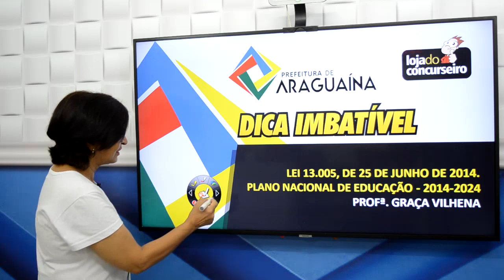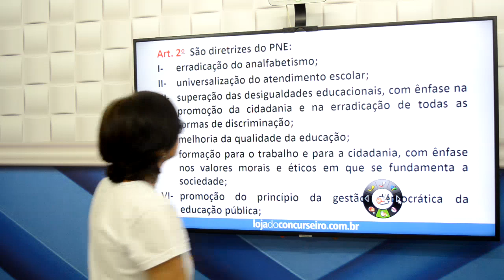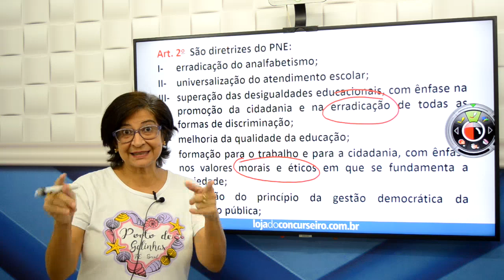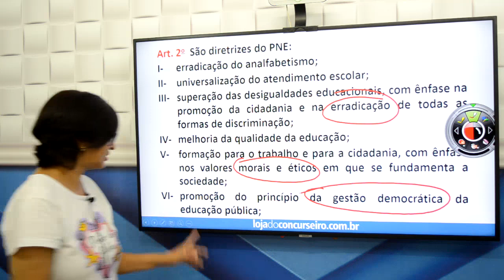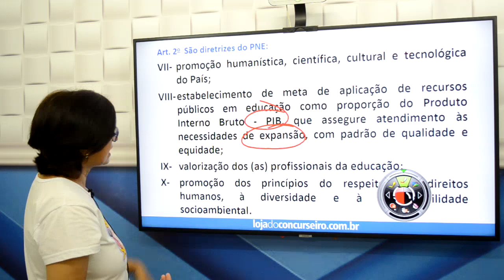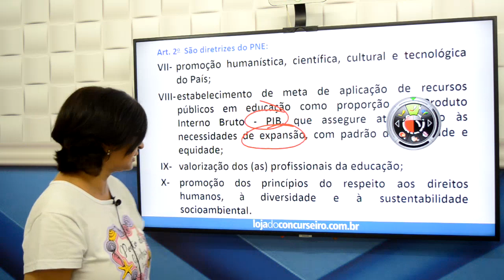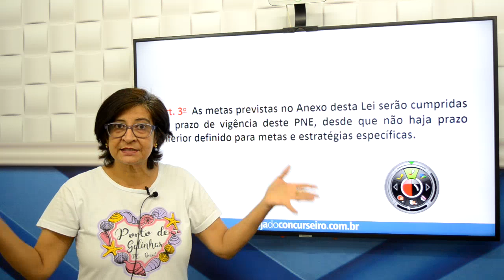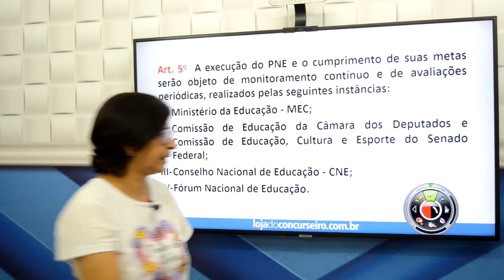Dica 07 - Araguaína - Lei 13.005, de 25/06/2014 - Plano Nacional de Educação - Graça Vilhena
Esta série de vídeos traz Dicas super importantes para o Concurso da Prefeitura de Araguaína/TO. Aproveite!
Adquira os Cursos Online da Loja do Concurseiro no link abaixo